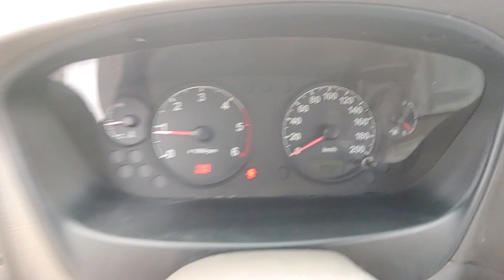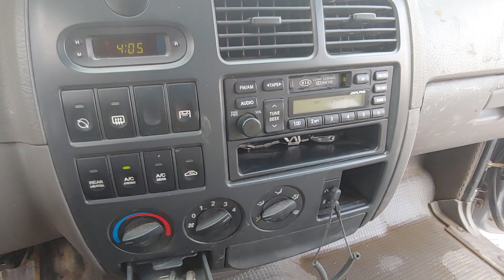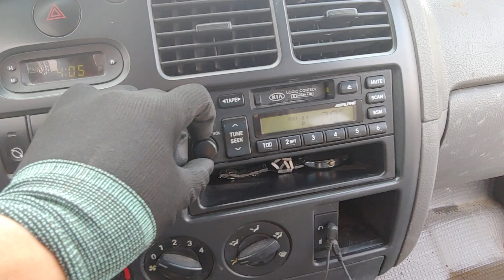KIA BONGO3 MINIBUS 2004 MANUAL 12SEAT